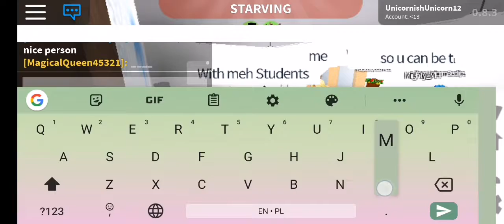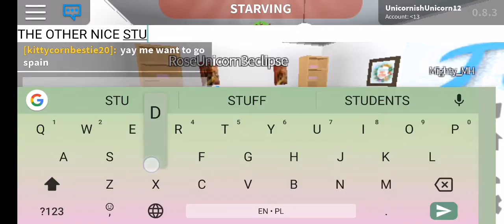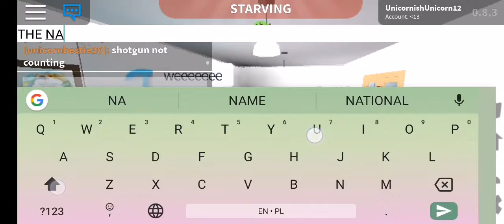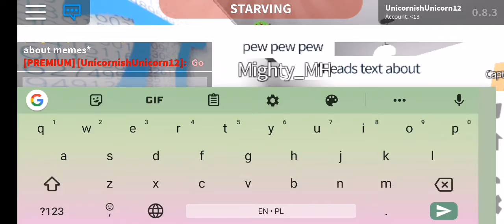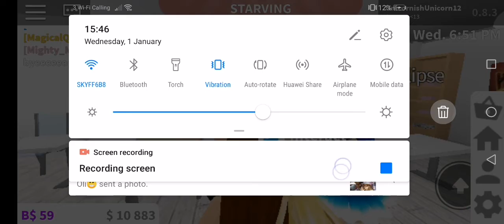TYPES OF STUDENTS IN SCHOOL (Roblox roleplay)